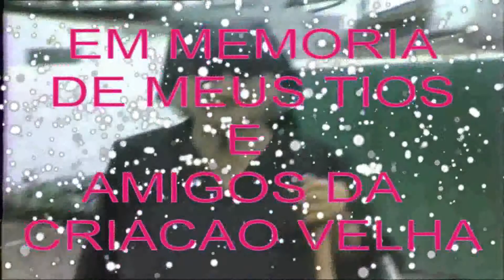EM MEMORIA DOS TIOS DE zelito60 HD